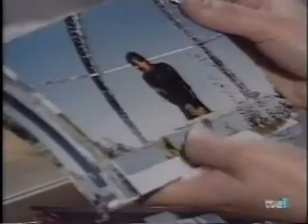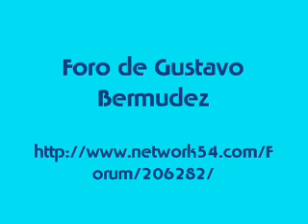NANO, el no sabe pero te está esperando.wmv